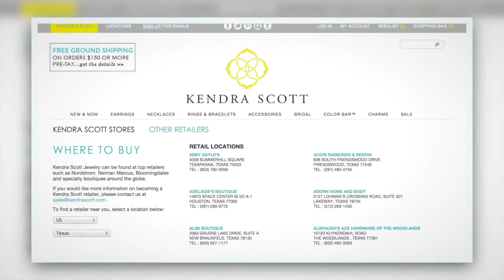The Changing Role of the CIO | Solve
Over the course of the last five years, perhaps no C-level role has changed more dramatically than that of the CIO. Leaders in this role can no longer focus solely on IT infrastructure and architecture. Today, companies expect CIOs to be a complete and equal business partner who serves as the bridge between business and technology. A successful CIO must possess a range of business skills, in addition to an ever-widening scope of technical expertise.
Watch as Jim Dunlap, CIO of Kendra Scott, shares how his role as CIO has changed, the skills required to thrive, and the rewarding nature of this evolved role.